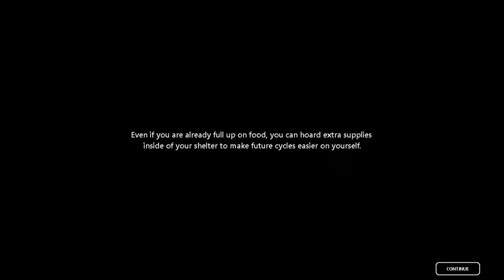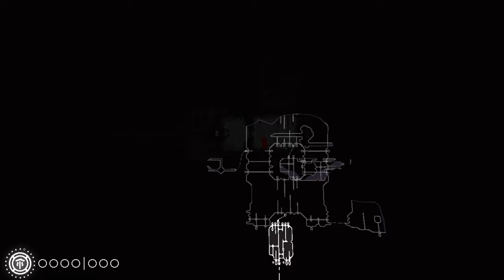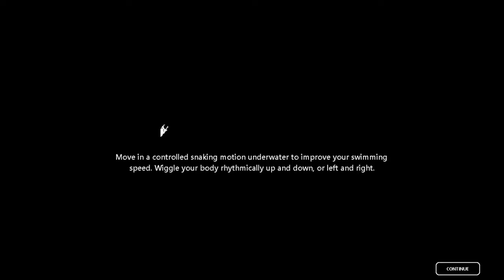Karma Overload | Rain World | Episode 5